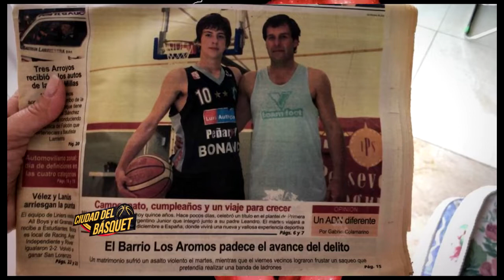Máximo Fjellerup en "Ciudad del Basquet"-Calidad HD.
ENTREVISTAMOS EN EL DOW CENTER DE BAHIA BLANCA, AL JUGADOR DE SAN LORENZO Y LA SELECCION ARGENTINA "Máximo Fjellerup".
ENTREVISTA SOBRE SU VIDA Y SU CARRERA DEPORTIVA EN UN MANO A MANO IMPERDIBLE CON EL PERIODISTA RUBEN BERMAN PARA CIUDAD DEL BASQUET.
 MAXI NACIO En Tres Arroyos,el 25 de noviembre de 1997. Altura 1,98 m. Hizo su debut profesional jugando para Weber Bahía durante la Temporada 2013-14 de la LNB el 21 de febrero de 2014, con solo 16 años de edad.
Selección Nacional Participó en el Campeonato Mundial de Baloncesto Sub-17 . También representó a la Selección Argentina en el Campeonato Mundial de Baloncesto Sub-19 de 2015 . Hizo su debut en la Selección Mayor durante la Copa Stankovic 2016. Campeon en la liga nacional con su actual club San Lorenzo de Almagro.